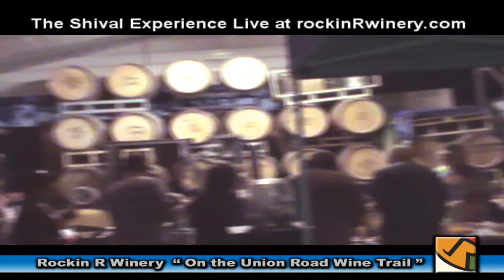Rockin R presents the Shival Experience Paso Robles Union Road Wine Trail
The Shival Experience on the Union Road Wine Trail The East side of Paso Robles where there are 14 distinct wineries. Indeed we did "Find Adventure Around Every Curve." Rockin' R Winery is where trademarked "Super-Roblan" wine blends are made, marrying the styles of Old World Italy with the modern flair of Paso Robles. In the tradition of the original European estates, and in the spirit of the trail-blazing modern Super-Tuscans, this winery is "Rockin' R World" with incredible, eclectic wines which are the product of the creative wine making and bold, innovative blending techniques. Your palate will be charmed and intrigued by their unique wines. A tour by ArtWineandTravel.com